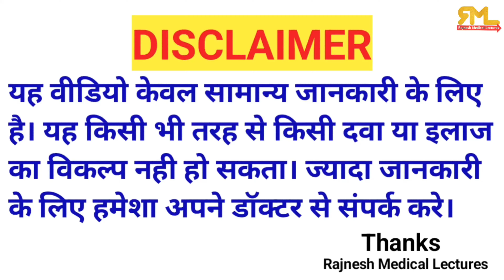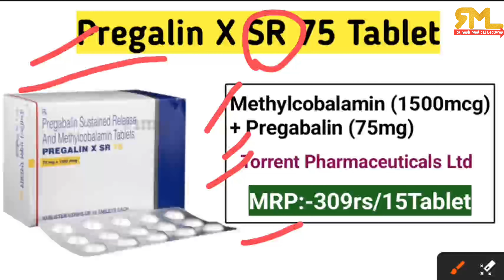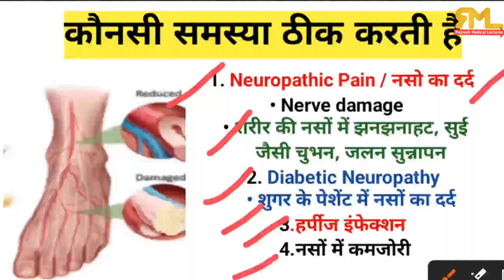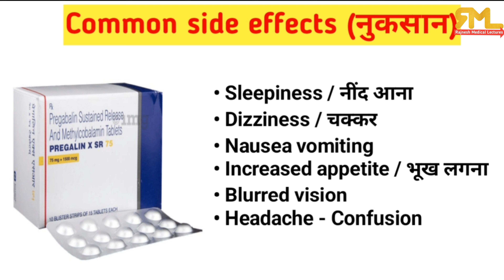सिर्फ 1 गोली खाते ही नसो का दर्द जङ से खत्म Pregabalin 75mg & Methylcobalamin Tablet naso ka dard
naso ka dard
naso ke dard ki tablet
Pregabalin and methylcobalamin tablets ip
nerve pain medicine
nerve pain tablet
mecobalamin tablet
pregabalin 75 mg
pregabalin and methylcobalamin tablet
naso me dard
naso me dard ka ilaj
nerve pain naso me dard ka ilaj

Thanks & Regards
Pharmacist Rajnesh pal

🔥🔥💡💡i hope this video helpful for you💡💡🔥🔥